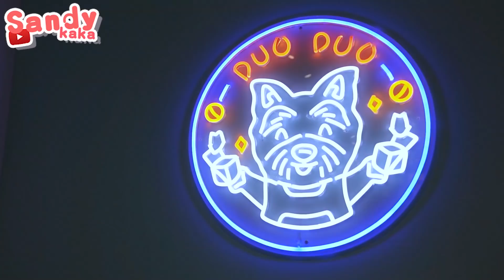超有質感盒玩店報你知！高雄的朋友們看過來！｜Sandykaka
DUODUO多多玩具：807高雄市三民區金鼎路321號

173搭計程車，點我有9折優惠省很大！